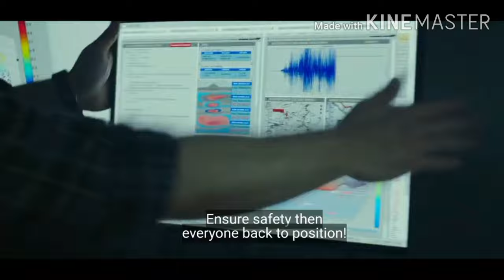(Ashfall 2019) Dam Collapse Scene [slightly edited]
Cj Entertainment